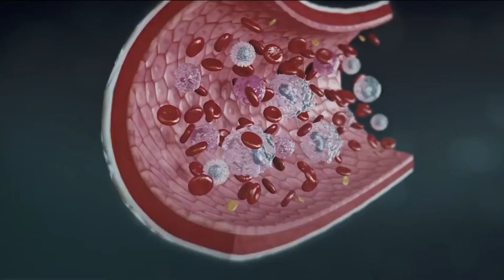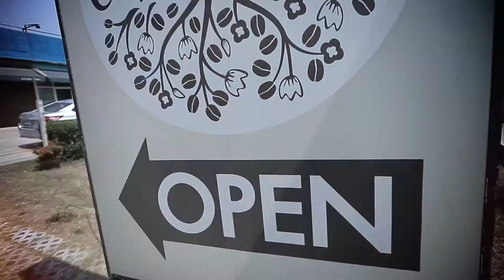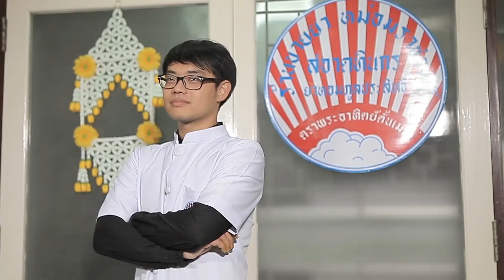Discovery Health Tips 25630324 EP 0052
ตอน ฟ้าไม่ทลายโจร

วิทยากรรับเชิญ แพทย์แผนไทยคมสัน ทินกร ณ อยุธยา